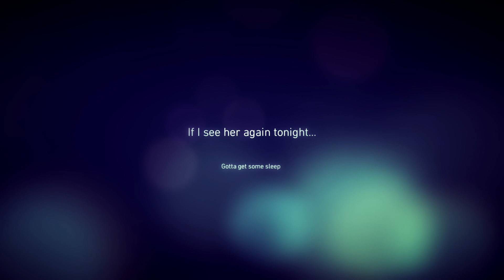Through the Doors ~ Demo ~ BestLuck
Hey guys, this a really cool demo for a game called BestLuck. We are tasked with following a ghost girl's directions and solve some pretty cool door puzzles.

Note: I'm trying out a new video editor (Vegas Pro for those interested) so bear with me if the quality isn't the same as before. If it's better than I meant to do it.